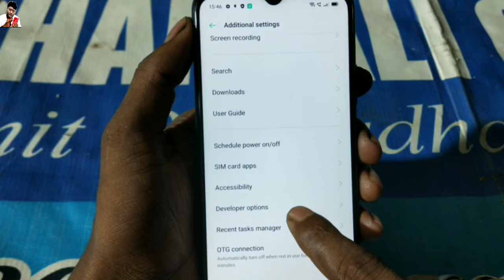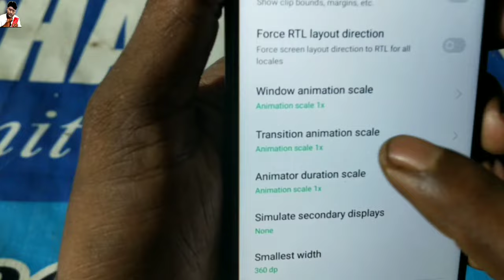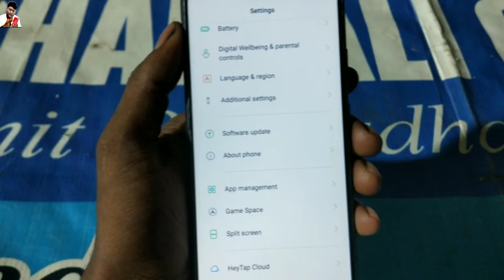oppo Mobile Hang Problem Solve | oppo A15 Hang Sultion | oppo Mobile kaise Hang problem Thiki kare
oppo Mobile kaise Hang problem Thiki kare
oppo Mobile Hang Problem Solve
oppo A15 Hang Sultion

🙏(jajati das)👍